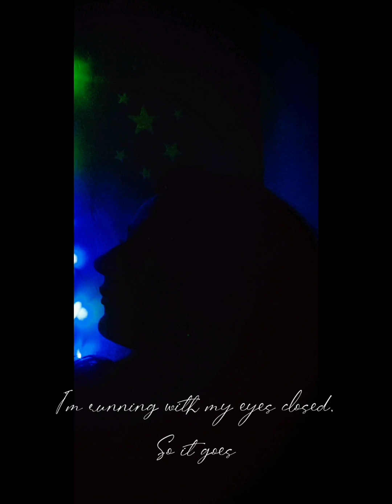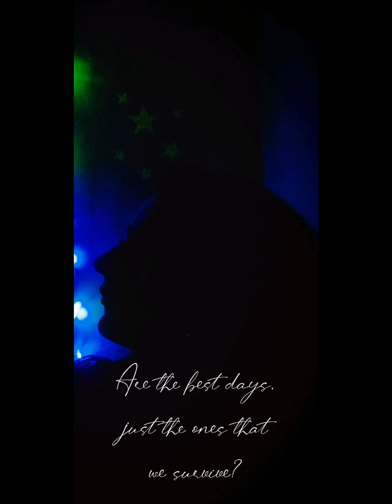Best Days | Alessia Cara | Cover by Hari Shree